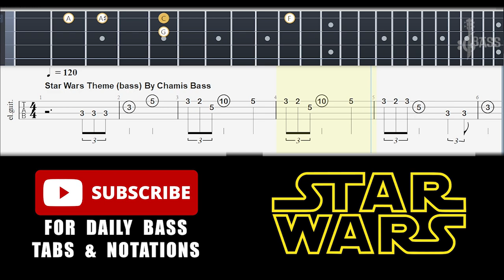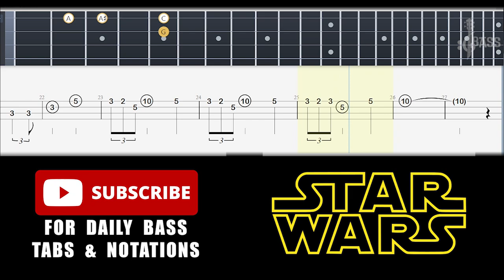Star Wars Main Theme (Bass Tabs Lesion) By @ChamisBass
Star Wars Main Theme (Full)
pose x star wars mix (bass boosted) (tik tok video),
star wars rise of skywalker palpatine lightning bass boosted,
pose x star wars mix (bass boosted) (tiktok audio),